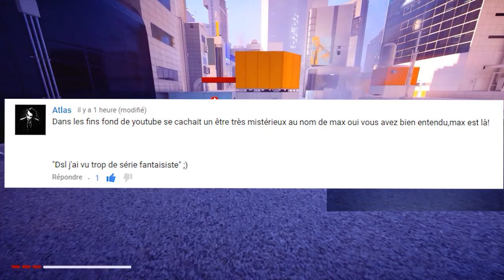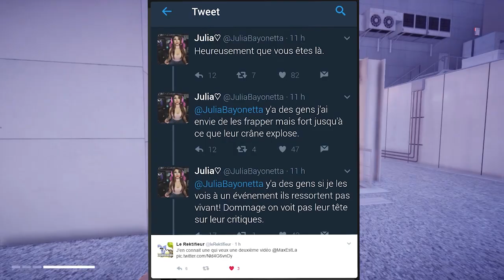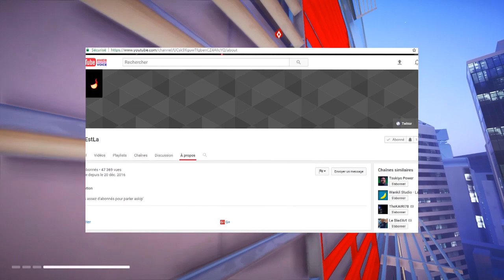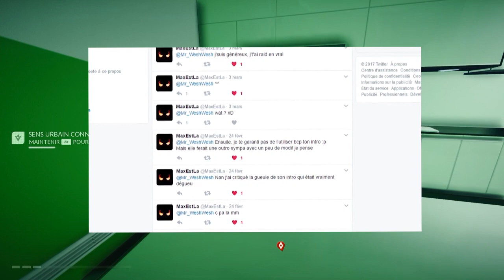LE TROPHÉE DES 10'000 ABONNÉS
1 like = un trou de tournevis dans mon mur

Avec mon titre et ma miniature j'ai atteint un ptn de niveau en putacliquisme